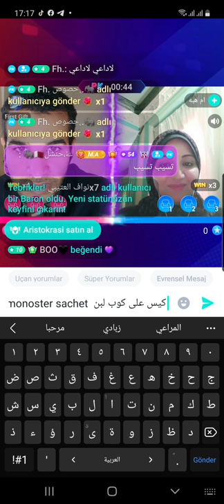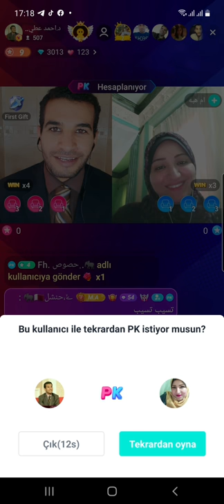بنت أختي رفيعة جدا وعندها ١٢ سنه